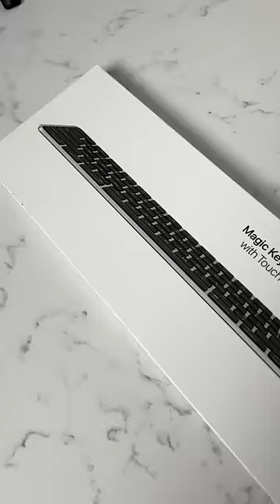Сколько стоит Magic от Apple